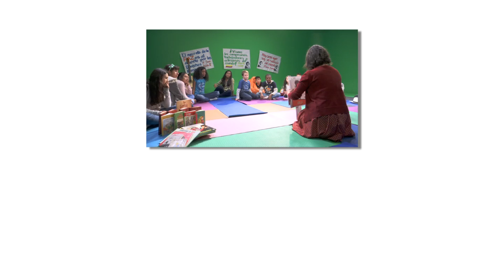Amigos de Aventura: Ami - Imagina la Paz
En este video verás la interacción que tienen los niños y niñas participantes de los laboratorios de experiencias con los personajes de nuestro sitio web: Bila, Inti, Tachi y Ami. Aquí los niños nos cuentan qué es lo que más les gusta de ellos, a quién se les parece, con quiénes los identifican; conversan con ellos y les dejan mensajes inspiradores.